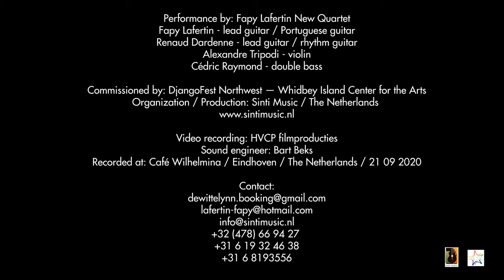Blue Lou - Fapy Lafertin New Quartet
Fapy Lafertin - lead guitar / Portuguese guitar
Renaud Dardenne - lead guitar / rhythm guitar
Alexandre Tripodi - violin
Cédric Raymond - double bass

Commissioned by: DjangoFest Northwest — Whidbey Island Center for the Arts
Organization / Production: Sinti Music / The Netherlands

Video recording: hvcreativeproductions
Sound engineer: Bart Beks
Recorded at: Café Wilhelmina / Eindhoven / The Netherlands / 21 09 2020